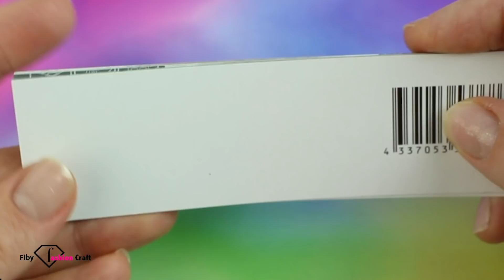DIY Miniature Cardboard House #6 Swimming pool, bathroom, bedroom for two, car garage and kitchen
Today in this video, I'ill show you how to make a nice miniature cardboard house for two. It's very easy and good idea for future house projects with swiming pool, bathroom, kitchen, bedroom and car garage.